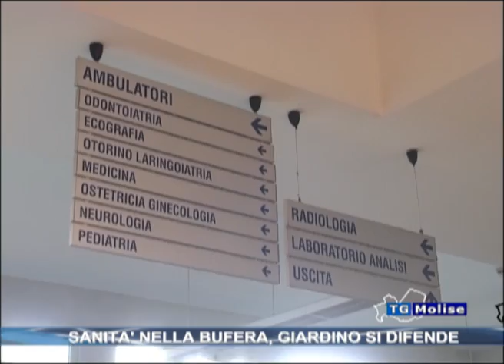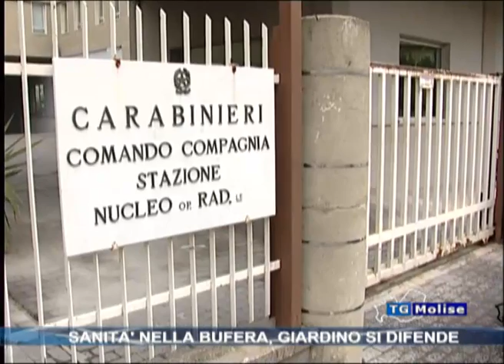Sanità nella bufera, Giardino si difende